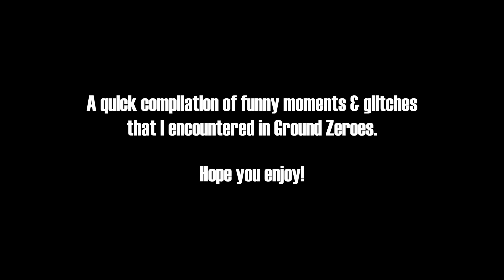Ground Zeroes - Funny Bloopers, Glitches & Silly Stuff | MGSV / MGS5 / MGS GZ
A short edited montage of funny moments, glitches, and outtakes that I encountered in Metal Gear Solid V (MGSV / MGS5): Ground Zeroes back in 2015, while recording footage for earlier videos on the channel. I thought it would be a shame not to share these moments, so I decided to combine them into this fun edited compilation. No commentary in this one as it was recorded a while back. I hope you enjoy!

If you have any thoughts, questions, or suggestions; feel free to crack them in the comments section below.